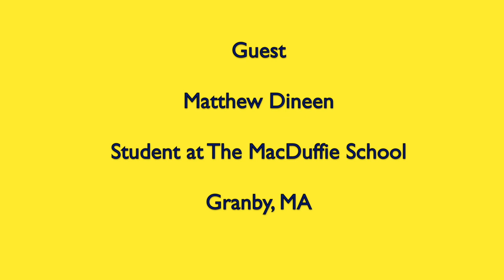Holistic Happenings: Student wellbeing during COVID-19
Denise Dineen interviews Matthew Dineen, a student at the MacDuffie School in Granby, MA about his thoughts and feelings on the COVID-19 crisis.